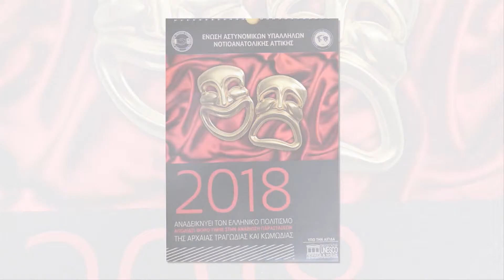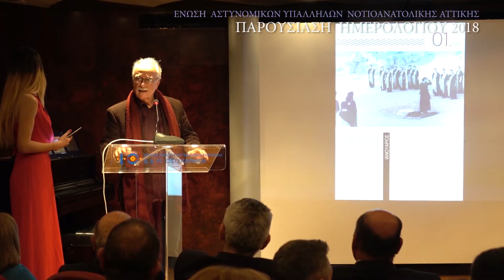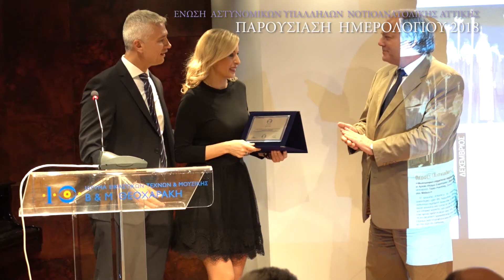ΕΑΥΝΑΑ - ΠΑΡΟΥΣΙΑΣΗ ΗΜΕΡΟΛΟΓΙΟΥ 2018 - checkinart.gr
ΔΕΥΤΕΡΑ 19 ΜΑΡΤΙΟΥ
Παρουσίαση του ημερολογίου 2018 της Ένωσης Αστυνομικών Ν/Α Αττικής
Η Ένωση Αστυνομικών Υπαλλήλων Νοτιοανατολικής Αττικής αναδεικνύει τον Ελληνικό πολιτισμό και αποδίδει φόρο τιμής στην αναβίωση παραστάσεων της αρχαίας τραγωδίας και κωμωδίας.

Την επιμέλεια της εκδήλωσης είχε ο Πρόεδρος της ένωσης
Γιώργος Καλιακμάνης.

Η Εκδήλωση για την παρουσίαση του ημερολογίου 2018 πραγματοποιηθηκε τη Δευτέρα  19 Μαρτίου και ώρα 19:00 στο ίδρυμα εικαστικών τεχνών Β. και Μ. ΘΕΟΧΑΡΑΚΗ
Την εκδήλωση παρουσίασε η κα.  Γεωργία ΠΑΡΑΣΧΟΥ και το ημερολόγιο ο αστυνομικός συντάκτης και δημοσιογράφος κ. Γιώργος ΚΑΡΑΪΒΑΖ.